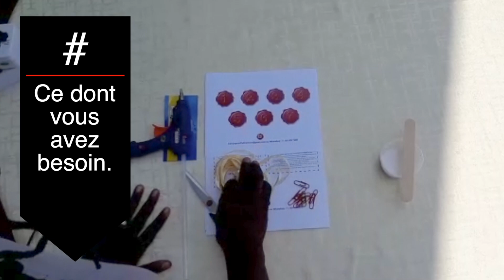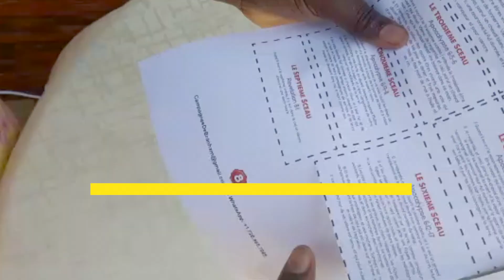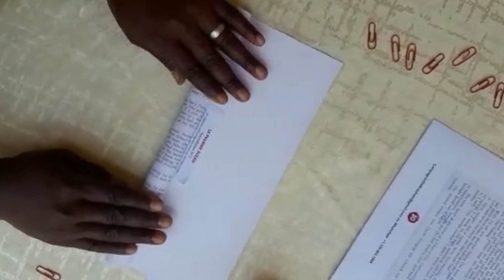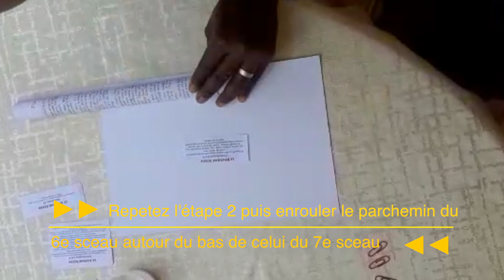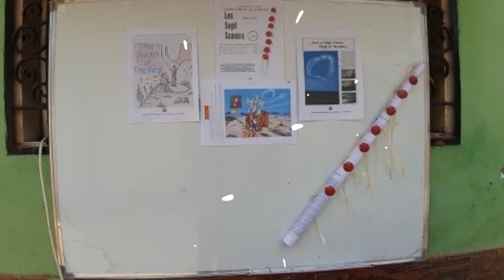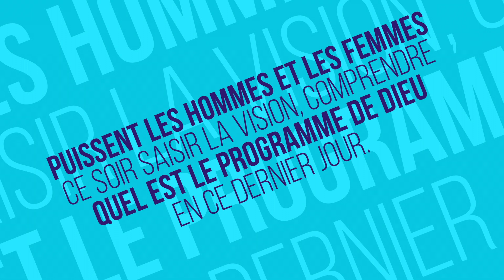Prototype - Tutoriel de Creations sur Le Rouleau des Sept Sceaux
▼ ▽Telecharger les predications de Frère Branham▽▼